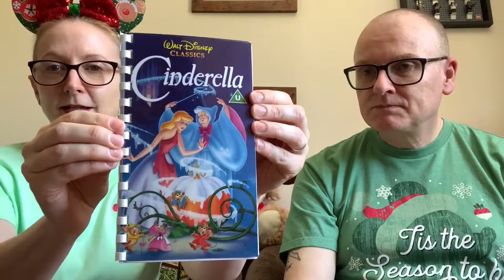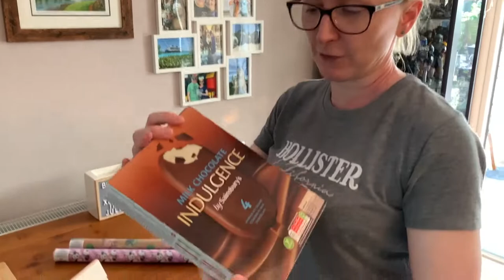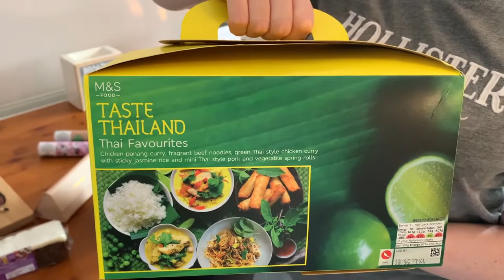Christmas in July | Week Four | Trip Updates | DisTee Haul | New Glasses | Christmas Candles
Christmas in July Week Four.
Welcome to the final part of this festive series. A fabulous haul of Disney inspired clothes from DisTeeWorld and EarsEverAfter including a mystery tee! We reveal some goodies from a trip to town, where we also grabbed a thai meal box for two from M&S. Pete sniffs some festive candles, Pippa gets some brand new glasses, plus we give you some important trip updates about WDW and a new trip announcement!! Jam packed as usual! 🎄

These all add up and help our channel grow on YouTube 😊